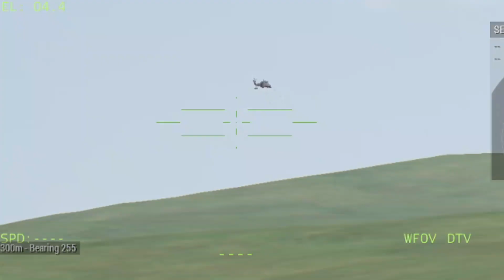Putin Enters Hospital, Russian Presidential Palace Destroyed by Ukrainian Troops ARMA 3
TU160M2, ukraine,russia, ucraina, himars, rusia vs ucraina, rusia vs ukraina, afu warrior